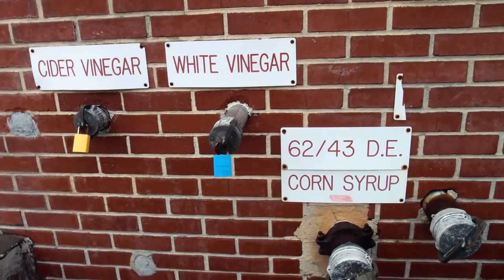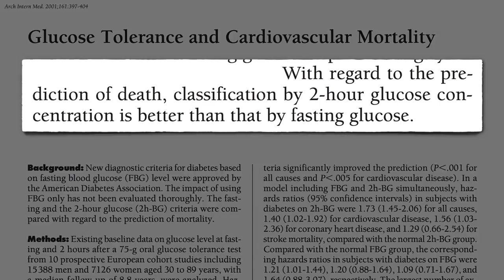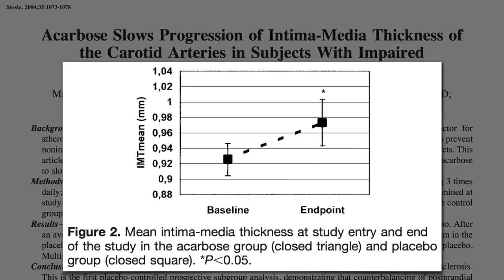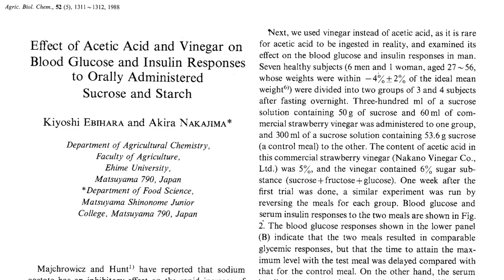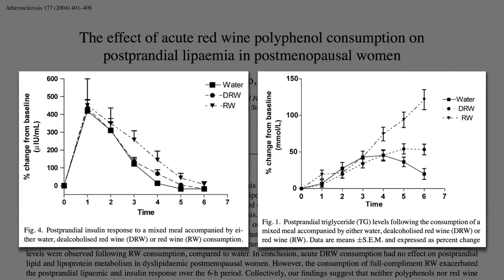Can Vinegar Help You Control Blood Sugar?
This video talks about the effect vinegar on blood sugar control in diabetes